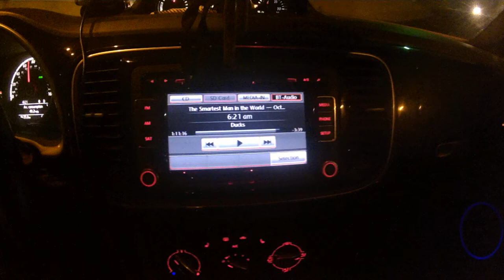My History with St Crispins Day and why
The World According to Beer Bong
Because if your hands are filled with tacos; you can't hold a gun... ; )

PJ's are superstitious lol

Hooyah